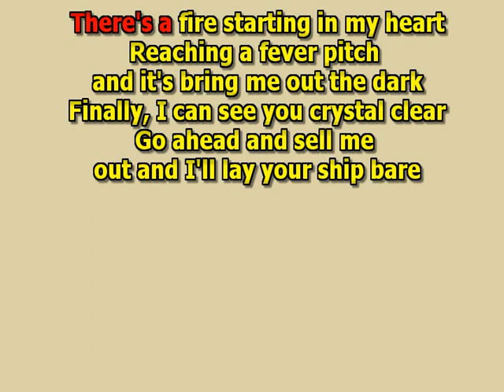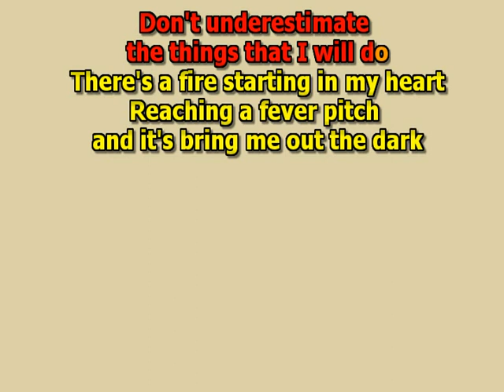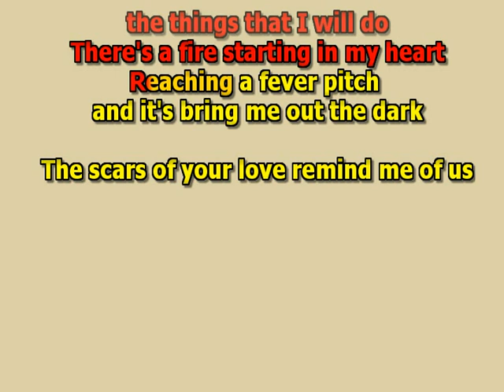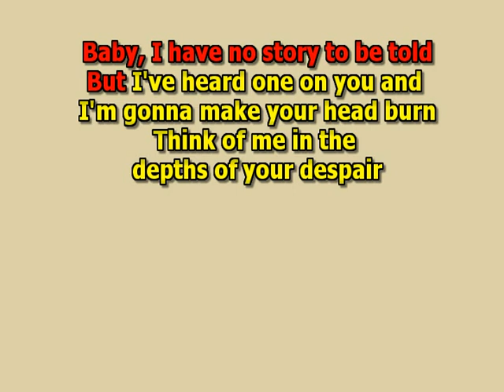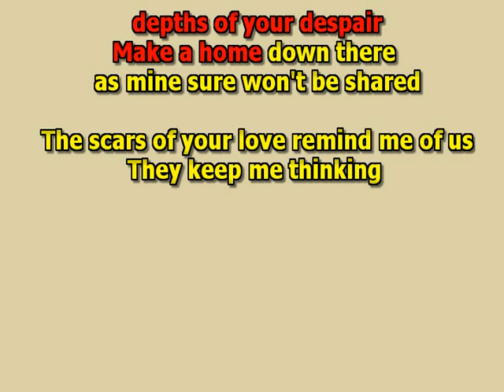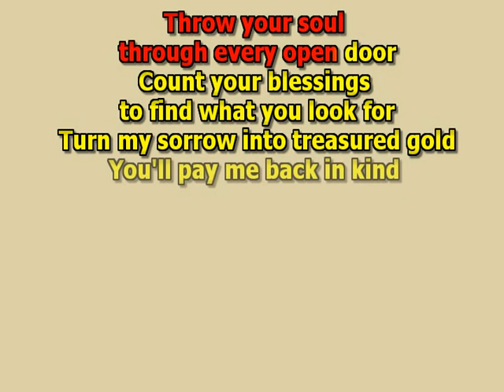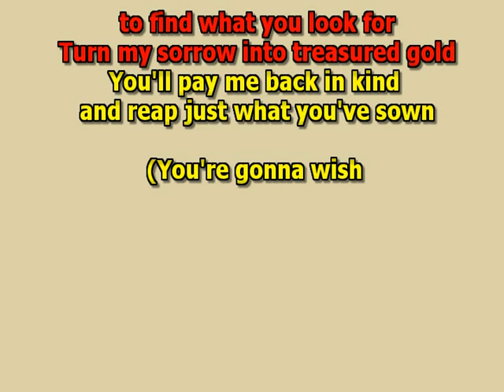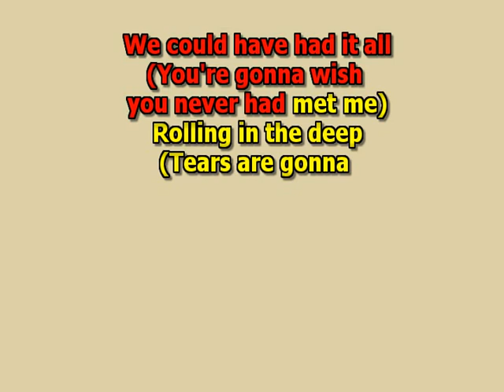Adele Rolling in the deep best karaoke instrumental lyrics cover